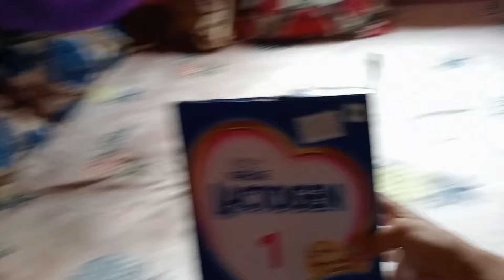hospital ko ausadi le ni vayana😭 k vayaxa ta testo xori lai 😥munako ghau ajai Niko vayana😥